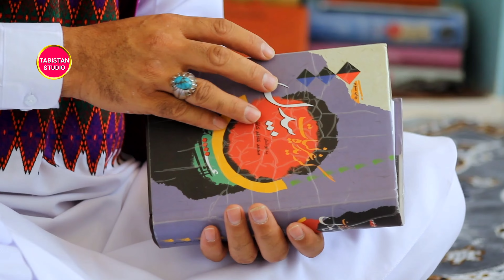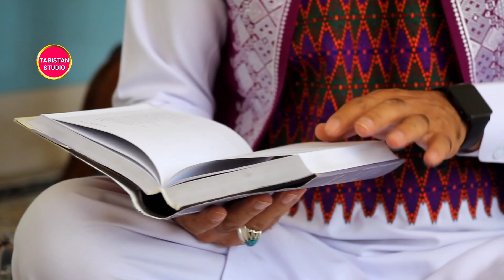New Hazaragi song Nabi_khoshnawaz Atash khanaiye dil آهنگ_جدید_هزارگی_نبی_خوشنواز#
Compose Nabi khoshnawaz
Lyrics Merza Abdullqadir bedil dahlowi
Music Hamid kabuli
Camera and editor Muzafar hussaini
uploaded video 05:05 AM
لطفآ متوجه باشید که هرگونه شکایت و گزارش علیه کانال رسمیی تابستان استودیو موزیک جدی گرفته خواهد شد و یا اگر فکر میکنند که به دلیل ویدیوی شما و یا عکس شما در کانال ما از حقوقی برخوردارید که به آن دست نیافتید لطفاً قبل از هر اقدامی از طریق امایل زیر و یا فیسبوک مسنجر زیر به ما اطلاع دهید تا بتوانیم در باره اش به صورت اساسی صحبت کرده و مشکل را برطرف سازیم) اگر می خواهید آهنگهای شما در کانال ما بنشر برسد) لطفا برای ما ایمیل بنویسید و یا  از طريق فیسبوک مسنجر Malika akbari پیام بدهید تا درباره گزینه ها و شرایط ها با شما هنرمندان گرامی صحبت کنیم.
متشکرم از بنندگان و شنوندگان عزیز که در چینال ما می پیوندد و آهنگ های دل خواه خود را میشنوند.
Please be aware that any complaints or reports against the official summer channel of Tabistan Studio Music will be taken seriously) or if they think that you have rights that you did not get because of your video or your photo on our channel) please contact us before taking any action. Let us know via the following email or (FB) Messenger below so that we can talk about it in a fundamental way and fix the problem) If you want your songs to be published on our channel) Please write us an email or via Facebook Messenger Malika akbari Send a message to talk to you dear artists about the options and conditions.
These songs and these sounds are only related to the Queen of the Tabistan Studio Channel, but whoever copyright these songs will face serious consequences in accordance with the rules, and the damages on both sides will be on the copyright holders.
 Thank you dear listeners and listeners who join our Tabistan Studio channel and listen to their your favorite songs.
Tabistan Studio
خیلی متشکرم از کس های که اهنگ های ما را بیننده و شنونده  استند و لایک سابسکرایب میکنند.
Many thanks to those who listen to our songs and like them.
Tabistan Studio love hazaragi song best hazaragi dambora  Song hazaragi channel Tabistan Hazaragi song
Videos uploaded be Tabistan Studio Music
channel Tabistan Studio is guided to openings and uploaded video and edits in France so then if someone who has says something can just tell me?
Official Facebook Malika Akbari 👇
making YouTube music video song Musical
Editor video afghani song hazaragi dambora Tabistan Studio
ادیت ویدیو برای یوتیوب اهنگ افغانی دمبوره